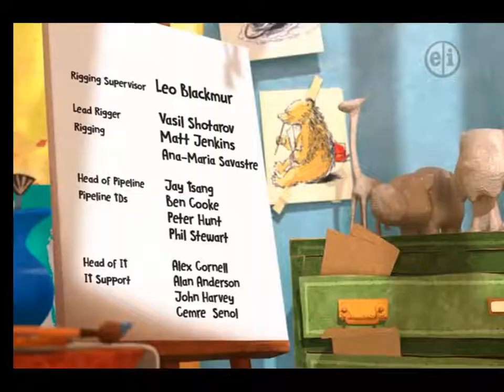TAOP Credits ~ HEYDAY STUDIOCANAL Bluezoo Superprod Nickelodeon M6 Piwi+ ~ PBS KIDS Fishbowl Ident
Yes.

Anyways Taken From A September 21st 2009 thirteen PBS KIDS Airing Of An The Adventures Of Paddington Episode "Paddington and the Banana"